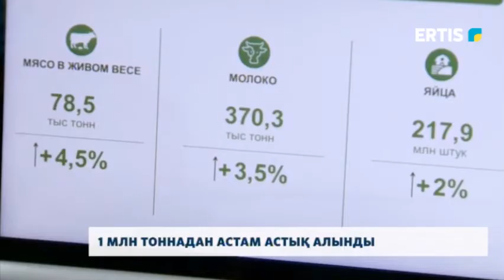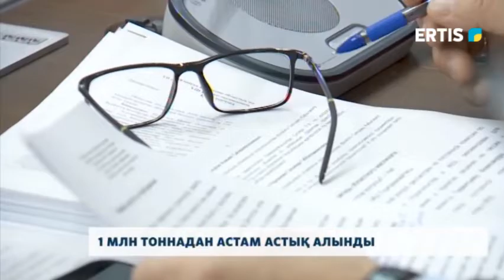Облыс бюджеті нақтыланды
Ғалым Сұлтанов атындағы облыстық аурухананың жанында бой көтерген жаңа инфекциялық корпус жазда қолданысқа берілуі тиіс еді, бірақ белгілі бір себептермен жыл соңында ашылатын болды. Бұл туралы құрылыс басқармасының басшысы облыстық мәслихат отырысында айтты. Сессияда сондай ақ өңірлік бюджет нақтыланып, күзгі жиын-терім де сөз болды.